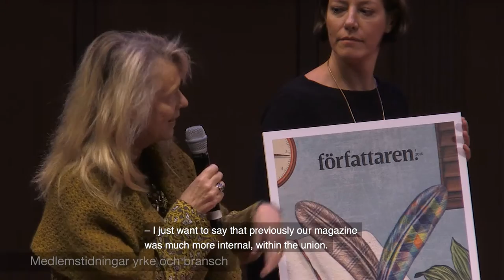Swedish Writers' Union and Pasadena Studio win The Publishing Prize 2016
Grethe Rottboll, Louise Hedberg, Maria Loohufvud, Anton Hull, and Sara Abdollahi, Swedish Writers' Union in collaboration with Pasadena Studio, receive The Publishing Prize 2016 in the Membership magazines profession and industry category, for The Writer